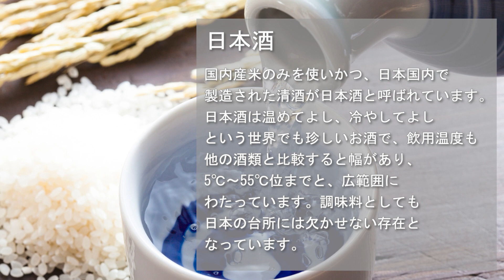濁り酒のタピオカプディング フレッシュフルーツ添え